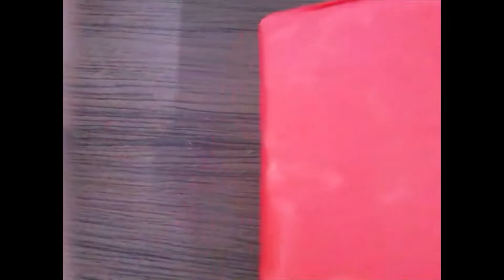How to Make Your Own Stickers/ DIY paper Sticker /Stickers /DIY Stickers/ Aakriti 's Art dream.....